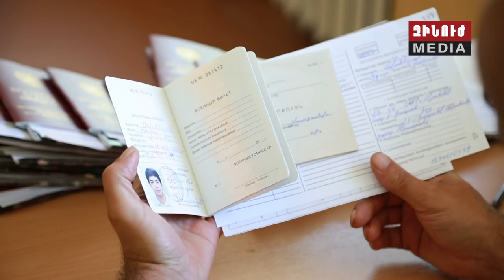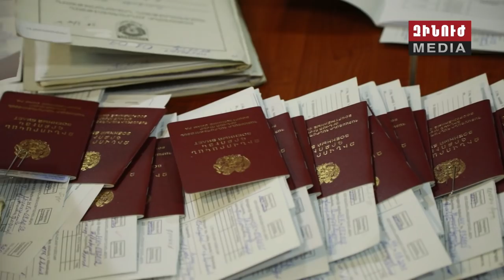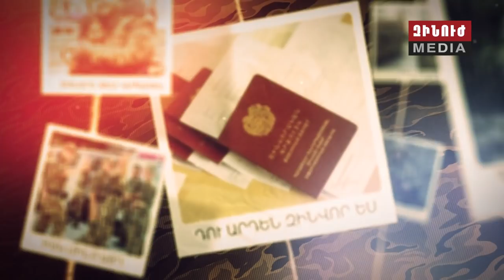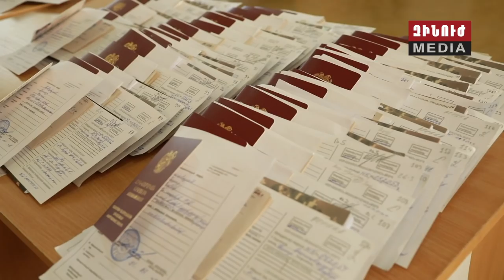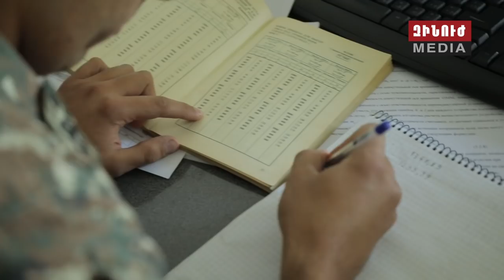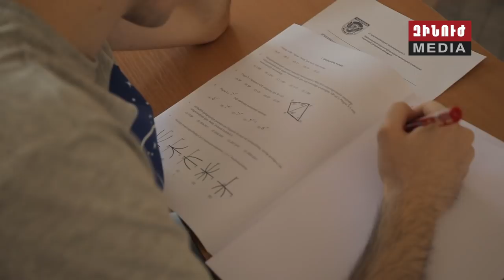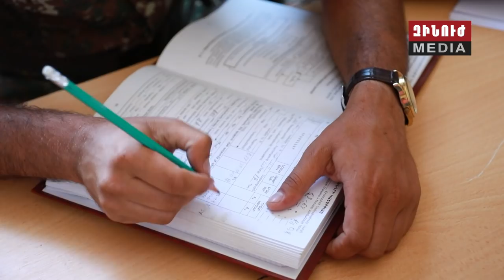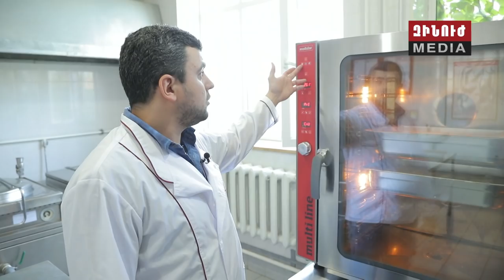Զինուժ / Zinuj / Зинуж 06.07.19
Մեկնարկել է ամառային զորակոչը։ Զինակոչիկների առաջին խմբին Բանակ է ճանապարհել պաշտպանության նախարարը։

Հատուկ ուշադրություն բժշկական հետազոտություններին և զինակոչիկների մասնագիտական կարողություններին։ Գլխավոր շտաբի պետը անձամբ է հետևել հավաքակայանի անցուդարձին։

Օգնություն՝ եղբայրական ժողովրդին։ Սիրիայում մարդասիրական առաքելությունն ավարտած հայ մասնագետների առաջին խմբին ընդունել է կառավարության ղեկավարը։

Եվ արդիականացվում են հանրապետության զորամասերի ճաշարանները։ Նոր կառուցվածքին և որակին առաջինը ծանոթացել են լրագրողները։